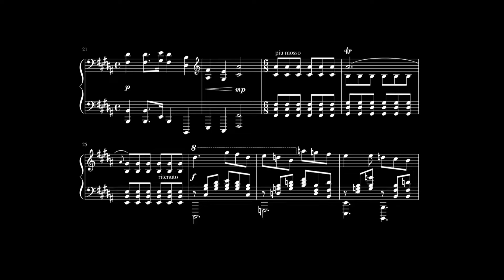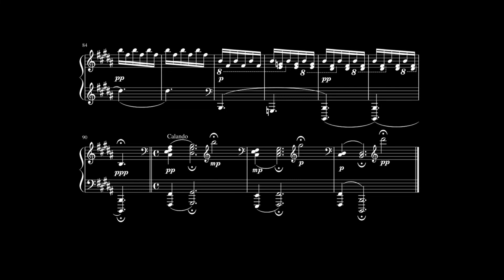Gareev Artem - Moment Musical №1 in B major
Gareev Artem - Moment Musical №1 in B major ICO №69 (With Scores)

ICO (in chronological order)

Composition completed on 03/24/2016